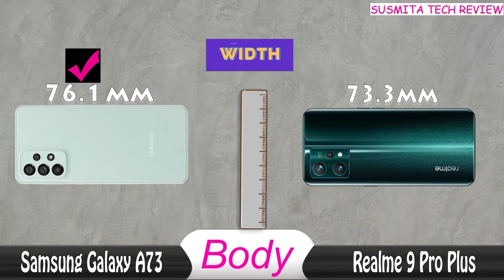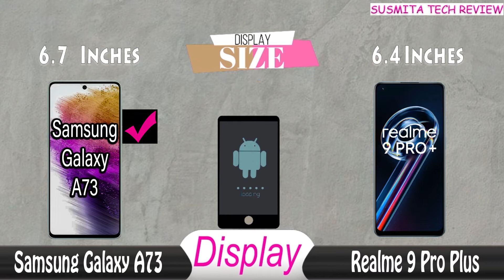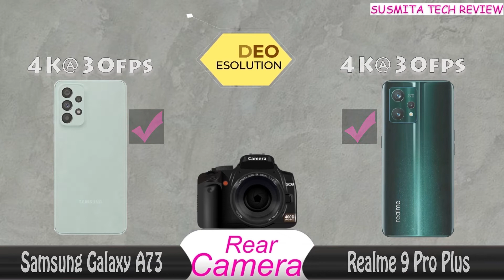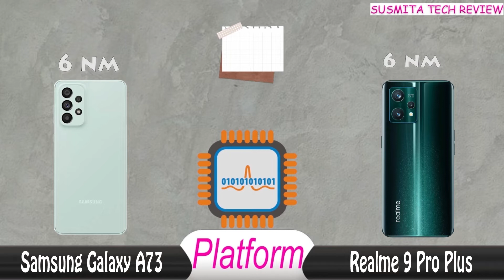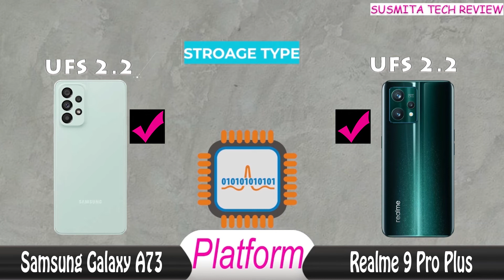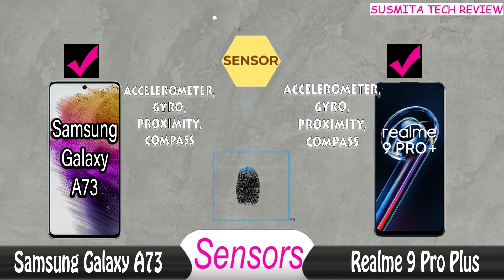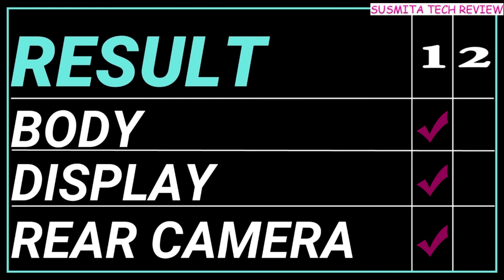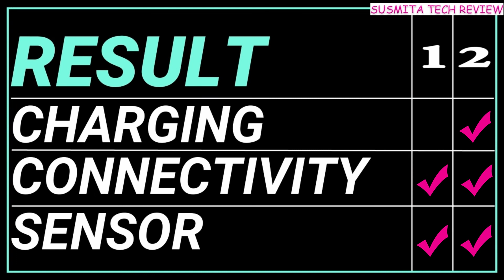galaxy a73 vs realme 9 pro plus